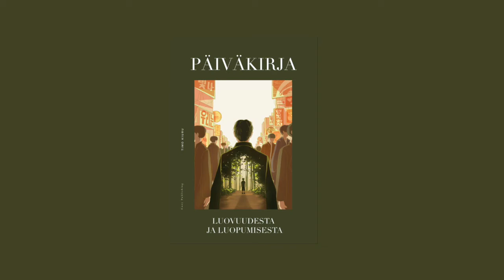Hyvä puhuja? Vain tunteella puhuvat tulevat kuulluksi!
Vain tunteella puhuvat tulevat kuulluksi - kappale Timo Kiurun kirjasta Päiväkirja luovuudesta ja luopumisesta.

Mitä tapahtuu, kun yhdistetään päiväkirjamerkinnät, johtamisen opas, globaalin liiketoiminnan kova ydin, keinot luovuudessa kasvamisesta ja uudet tavat toimia?

Syntyy tämä kirja.

Timo Kiuru on kansainvälisesti palkittu, ja globaalisti työskentelevä luova johtaja.

Luovan johtajan peruspäivään kuuluu tapaamisia Hollywood-elokuvien tuottajien kanssa, bileitä mallien ja megajulkimoiden kanssa Pariisin muotiviikoilla, päivittäisiä salaisuuksia, miljoonien budjetteja, luksushotelleja, lentokenttiä, yksityisklubeja ja parrasvalojen säihkettä.

Tämä kirja ei kerro niistä, vaan siitä mihin ne tilanteet ovat johtaneet.

World Economic Forumin raportin mukaan tärkeimmät tulevaisuuden työtaidot ovat: monitahoisten ongelmien ratkaisu, kriittinen ajattelu ja luovuus. Tämä kirjaa tekee luovasta johtajan ja johtajasta luovan.

Lähde mukaan seikkailuihin maailman metropoleihin, nyt mennään.